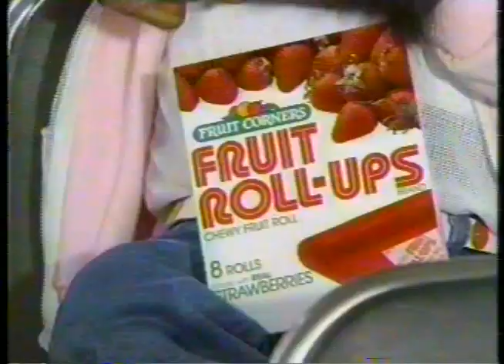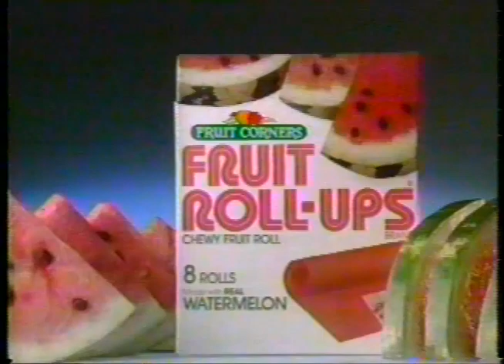80's Commercials Vol. 485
These commercials aired on Nick in December of 1986

1. "Pinwheel" Commercial Bumper
2. Station ID
3. Promo for "Santa's Pocket Watch" on "Special Delivery"
4. Promo for "Danger Mouse"
5. Station ID
6. The World of Teddy Ruxpin (I never really watched the cartoon series much, but one of my favorite tapes as a kid was the live-action special with creepy animatronic costumes
7. Peanut Butter Boppers
8. Promo for "The Monkees"
9. Heart-To-Heart Bear
10. "Pinwheel" Commercial Bumper
11. Masters of the Universe Rio Blast (LOL)
12. Masters of the Universe Ninjor and Clamp Champ
13. Fruit Roll Ups (I remember my dad talking about how I LOVED this commercial as a little kid and would sing this song but we never recorded it on any of our tapes.  It's amazing to see)
14. Chubbles (One of those toys that probably mysteriously disappeared after a few weeks of driving the parents crazy)
15. Promo for "The Incredible Book Escape" on "Special Delivery" (Looks sort of like "The Pagemaster")
16. Station ID
17. Nickelodeon Toys R Us Super Toy Run Sweepstakes (I really can't imagine how amazing a shopping spree in Toys R Us circa 1986 would be)
18. Station ID
19. Promo for "Turkey TV" (I love how Nickelodeon during this time just showed lots of weird random shorts and cartoons and not just blocks of the same Nicktoons over and over and over)
20. Kay-Bee Toys (Featuring crappy knock-off muppets)
21."Pinwheel" Commercial Bumper